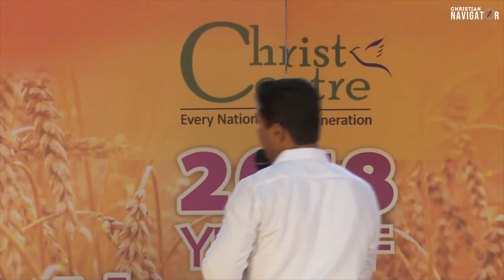Woman with an alabaster jar | Malayalam christian Message | Bro. Renjith Nath